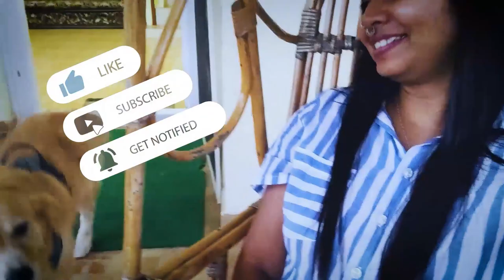Pondicherry to Yelagiri roadtrip || Sri Ramana Ashram visit [ Vlog part 1 ] Scenic views || 2021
Road trip with my friends by car after the lockdown relaxations. No e-pass was required.
Vlog part 1 :  Visit to Sri Ramana Ashram and heading to Yelagiri

Yelagiri or Elagiri is a small hill station in Tamil Nadu (TN) in between the towns of Vaniyambadi and Jolarpettai. It is a much peaceful tourist destination as compared to the overwhelming crowds in Ooty or Kodaikanal in TN. Hence, a good break from monotonous work schedules. Climate is pleasant with a lot of activities opportunities such as trekking (Swamimalai trek point), paragliding, rock climbing, adventure park, and regular scenic spots like lakes and nature parks.

Sri Ramana Ashram is located in Tiruvannamalai, TN. It is at the foot of beautiful Arunachala hills. Sri Ramana Maharshi, an Indian Saint and Advaita Vedanta philosopher lived at this place from 1922 until his death (1950). His Samadhi Shrine continues to bless the place and the devotees coming from across the world. The ashram has a peaceful ambience with lush green trees. The sounds of peacocks echo in the Ashram

Vlog part 2 : Swamimalai trekking and visit to Bird’s park